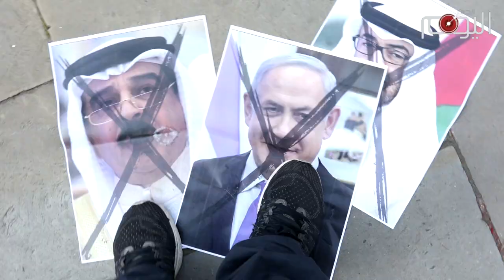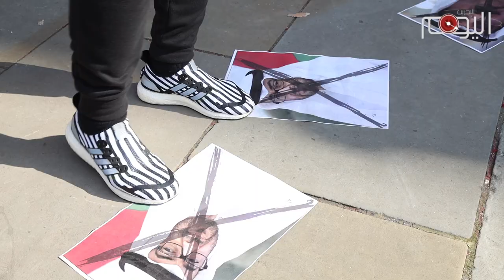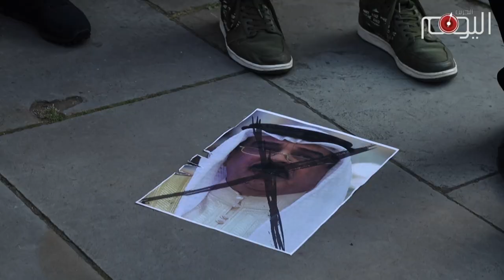فلسطين ليست للبيع: وقفة احتجاجية أمام سفارة البحرين في لندن ضد التطبيع مع الكيان الصهيوني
احتشد عشرات المناصرين للقضية الفلسطينية اليوم (الثلاثاء 15 سبتمبر) أمام سفارة البحرين في لندن معبرين عن غضبهم من صفقة التطبيع مع الصهاينة.

ورفع المحتجون الأعلام الفلسطينية وبعض ويافطة كتب عليها “القدس ليست للبيع” أمام مبنى السفارة، وهو يطلقون الهتافات ضد محمد بن زايد وحمد الخليفة ونتنياهو، كما قاموا بوضع صورهم على الأرض لتكون مداسا للأقدام في تعبير عن حجم الغضب مما وصفوه بصفقة العار.

وفي مشهد تمثيلي قام بعض المحتجين بارتداء الثوب العربي وهم يلبسون قناع لمحمد بن زايد وآخر لحمد الخليفة، فيما ظهر شخص آخر بوجه الرئيس الأمريكي دونالد ترامب وهو يقود محمد بن زايد بطريقة تشبه اقتياد الكلاب، وبجانبه نتنياهو وهو يقود حمد الخليفة على نفس الشاكلة.

وأكد المحتجون على أن قضية فلسطين كانت وستبقى هي القضية المركزية عربيا وإسلاميا، وأن أي مشاريع تطبيعية تعتبر خيانة للمبادىء والقيم العربية. وفي هذا الصدد شدد محتجون بحرانيون على أن النظام الخليفي لا يمثل شعب البحرين في خطوته بالتطبيع، وأنه بات نظام فاقد للشرعية.